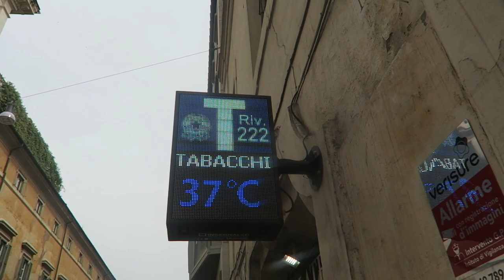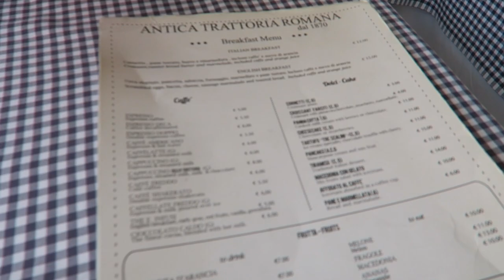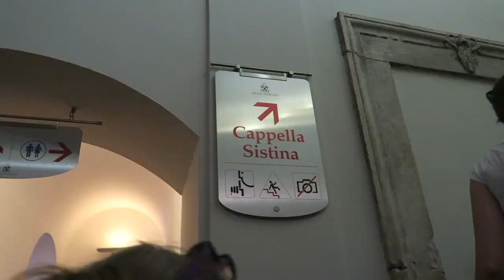ROME: Meet My Family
I take my family to Rome for 2 days.

What a great trip!

MEW xx